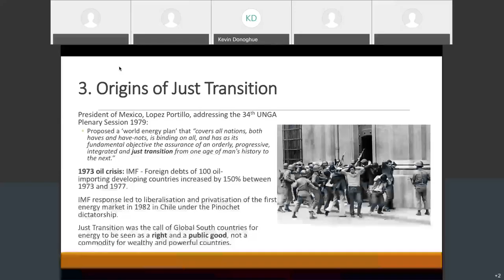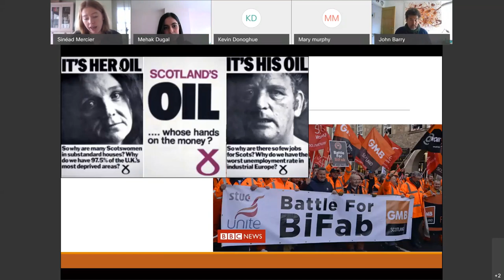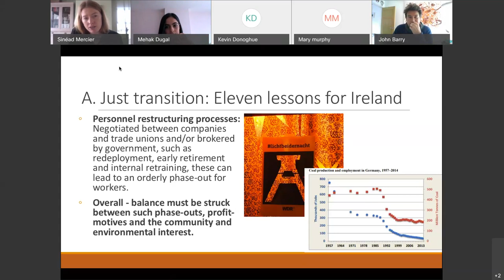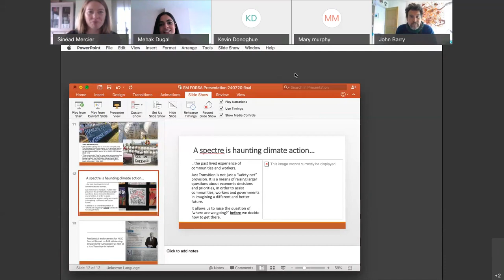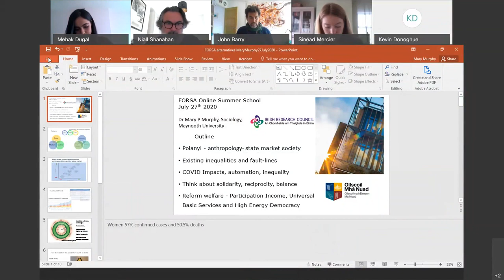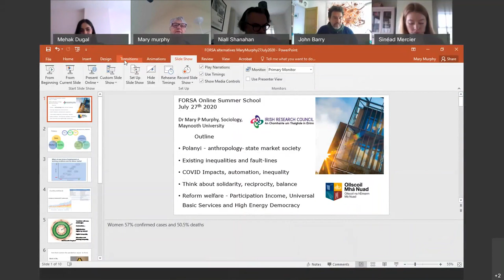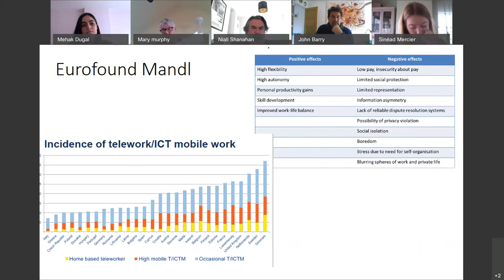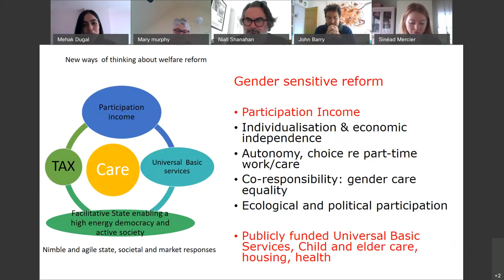Fórsa summer series: Climate & Automation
This session of the FórsaSummerSeries focused on climate and automation.

Joined by Consultant on climate change law, Sinead Mercier; Professor of Green Political Economy & Co-Director of the Centre for Sustainability, Equality and Climate Action from Queens University Belfast, John Barry; Associate Professor at Maynooth University, Dr. Mary Murphy and Fórsa ‘s Communications Officer Niall Shanahan, the panel looks at the challenges and opportunities climate action and increased digitalisation present for today’s workforce, and discusses how we can manage these twin transitions in a way that benefits workers.

Recorded Friday 24th July 2020.